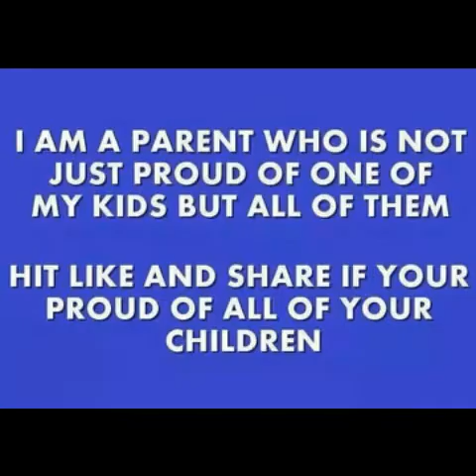Family love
To all my friends and family